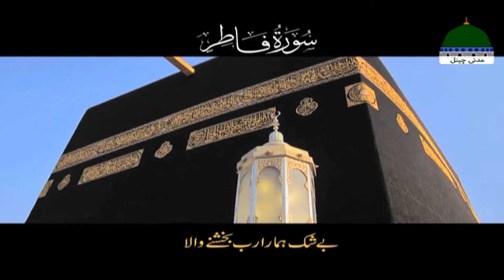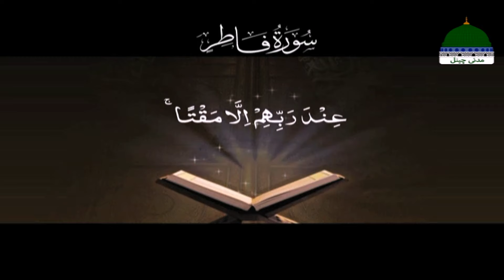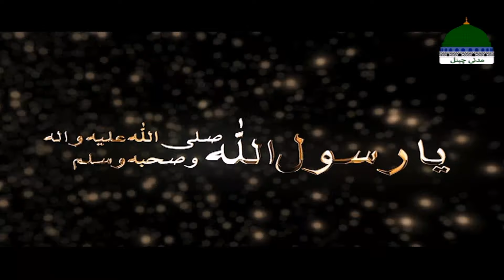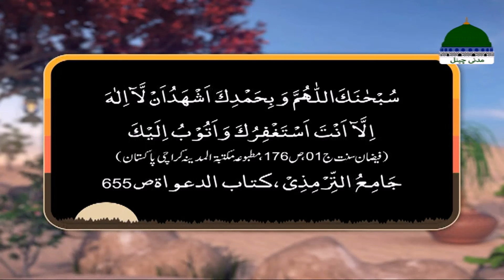Khulay Aankh Episode 1967 | Hazrat Junaid Baghdadi | Morning with Madani Channel